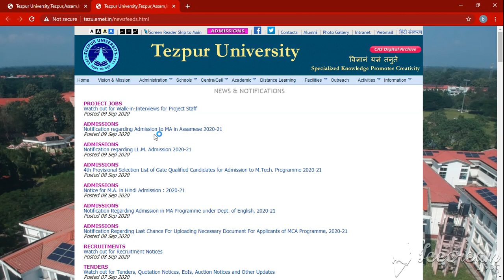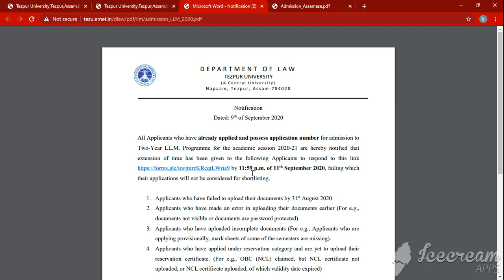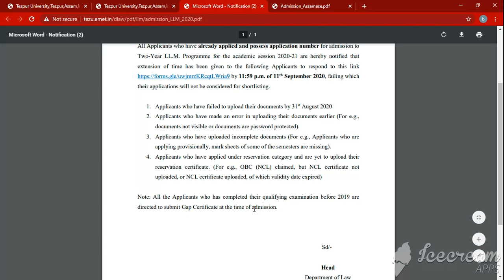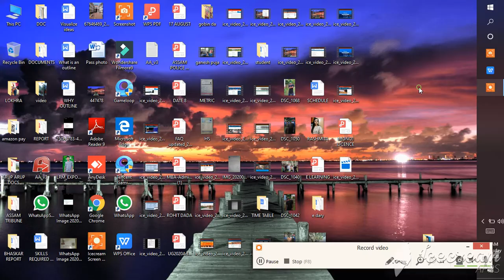TEZPUR UNIVERSITY ADMISSION 2020-21 |Re Upload your documents for PG programs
TEZPUR UNIVERSITY ADMISSION
RE-UPLOAD DOCUMENTS
MERIT LIST WILL RELAESE SOON